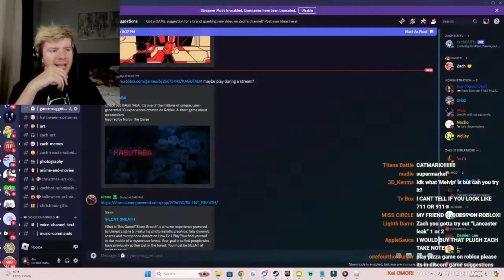Do NOT Play "KAGUTABA" on ROBLOX...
KAGUTABA is a new ROBLOX game yall asked me to check out LIVE!